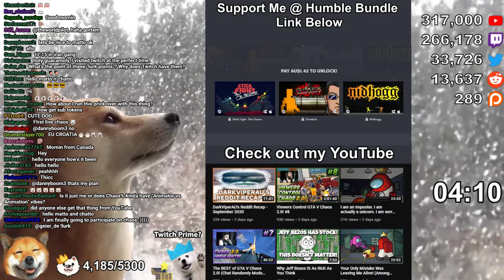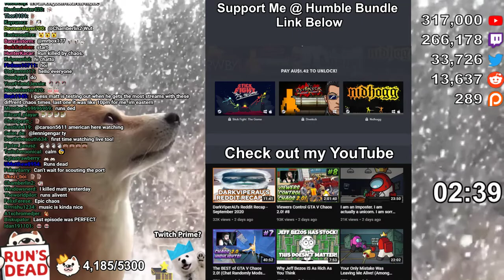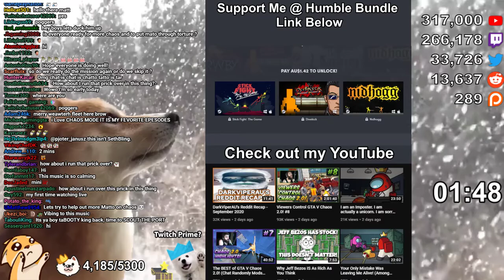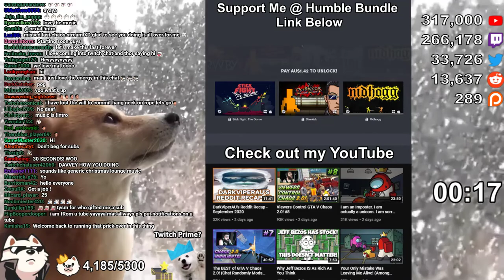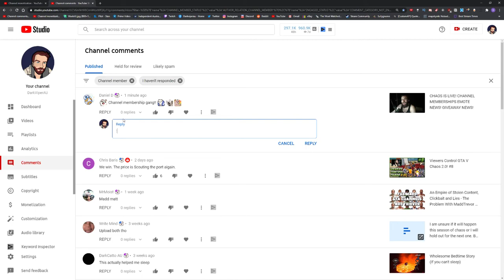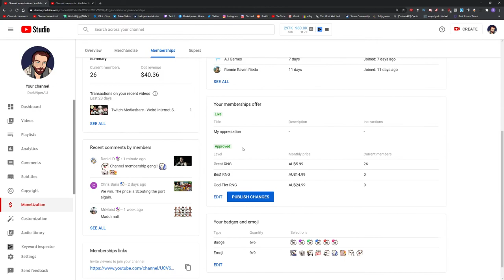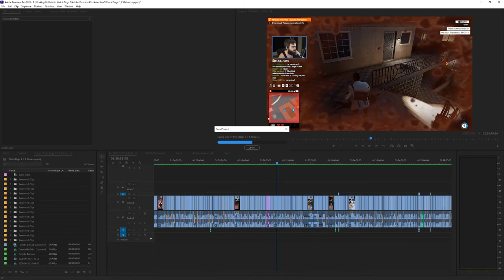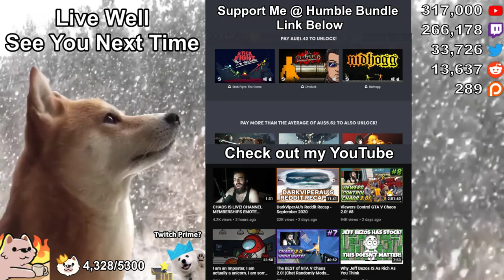Twitch Controls Chaos!-Season 3 Episode 9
DarkViper said that he will NOT be uploading this to YouTube.